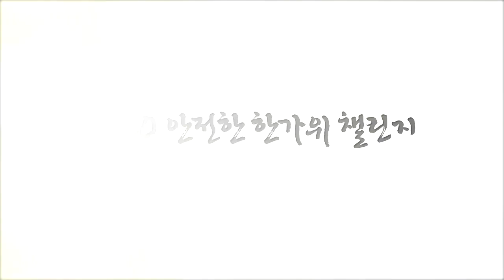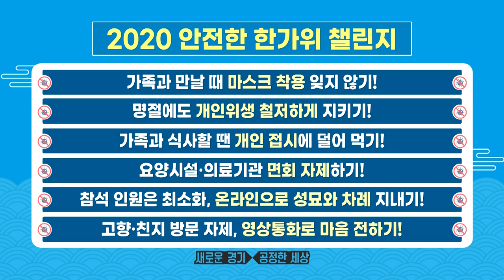2020 안전한 한가위 챌린지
코로나19에 빼앗겨 버린 답답한 일상들.
그 속에서도 어김없이 민족 대명절 추석은 다가오고...
그래서 마련한 안전한 한가위를 보내기
‘6가지 챌린지’